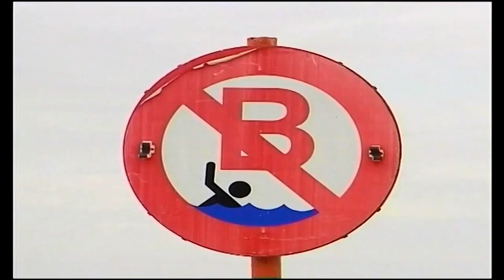blonde girl received CPR